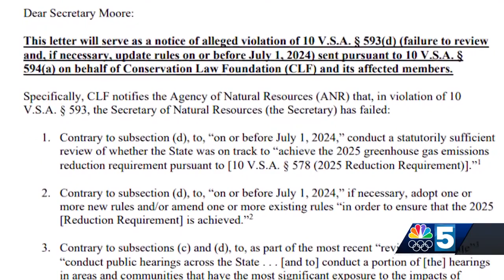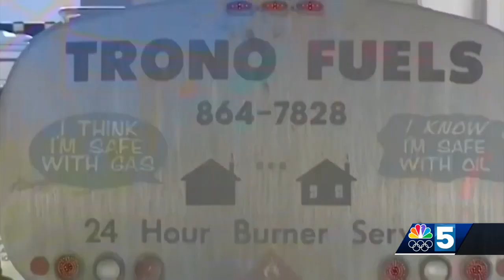Organization threatens to sue state of Vermont over key carbon emissions reduction deadline